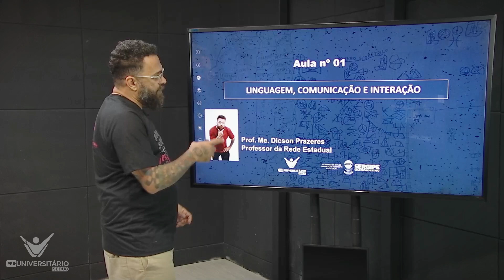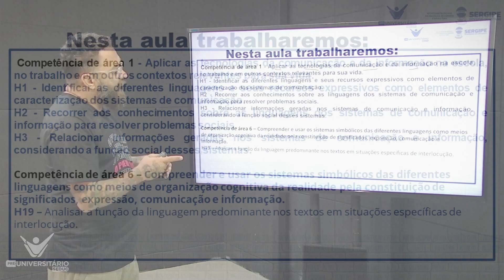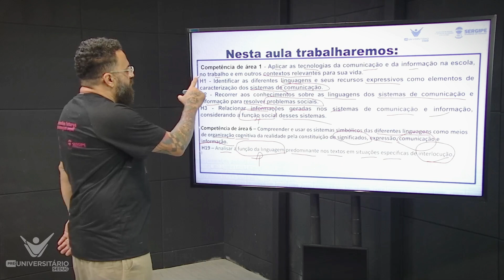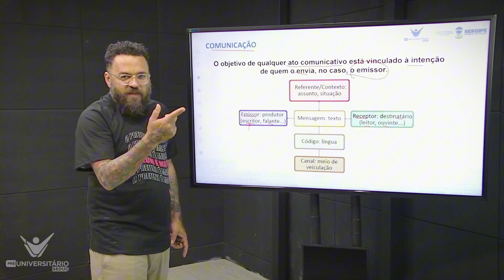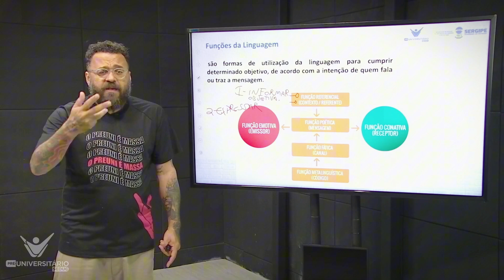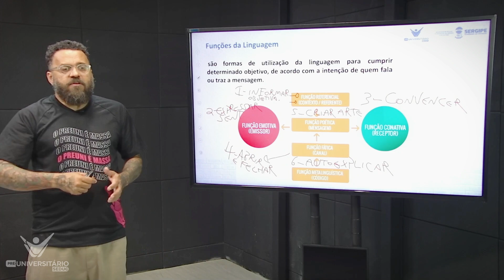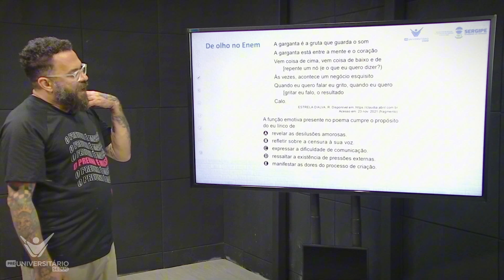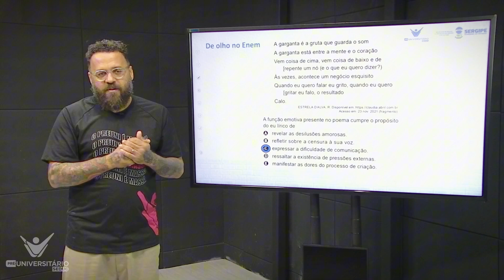AULA 01 - LINGUAGEM, COMUNICAÇÃO E INTERAÇÃO - LÍNGUA PORTUGUESA / PREUNISEDUC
LÍNGUA PORTUGUESA: AULA 01 - LINGUAGEM, COMUNICAÇÃO E INTERAÇÃO (Págs. 02 a 05) 📝 A comunicação é uma necessidade para a vida em sociedade. No dia a dia podemos interagir com as pessoas de diversas formas e encontramos diferentes possibilidades de estabelecer comunicação. Para que haja eficácia...